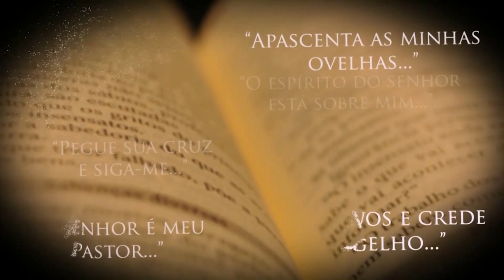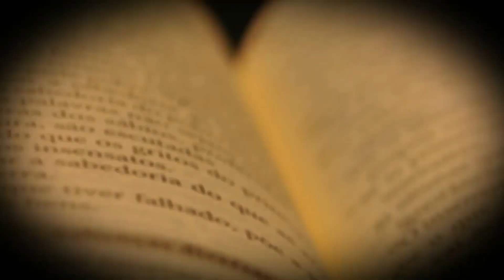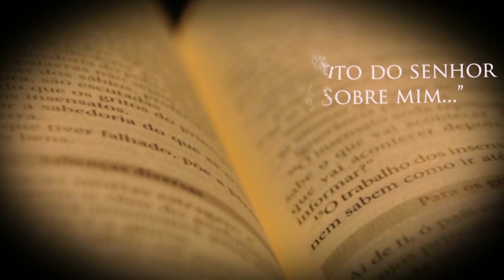Evangelho do dia 05 01 2024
Reflexão do evangelho do dia com o Bispo Diocesano Dom Neri José Tondello